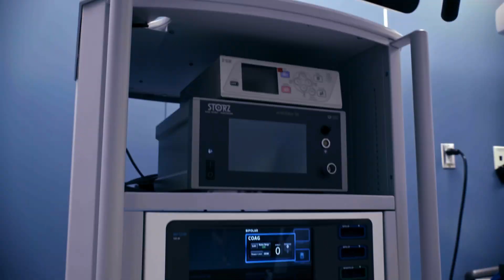Davinci Surgical System spot graded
Keeping up with this amazing crew at @oso.content (On Instagram) delivering the best of the best.

This project was powerful and full of rich color. The green scene was an AMAZING journey to color grade and when I wrap it up, looking backward I realized how futuristic this machine is! remains me Prometheus movie and the healing pod, doesn't it?

About the grade, client choose a more Rec 709 / Wash look and feel of the 3 versions I deliver. Yet this is my favorite one, RICH AND SATURATED... Keeping up with one of my mentor's advise "Keep pushing and learn!" Thanks @qazy! Can't wait to join his amazing FCM...

Check it up people looks awesome.

Thanks to @oso.content team for the gig and the trust. Go visite them and share some luv, those guys make an mind blowing sound design and content...